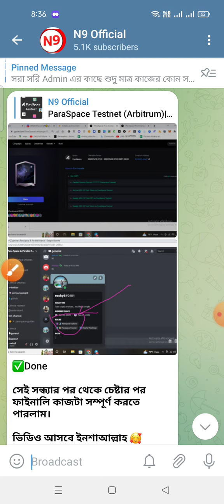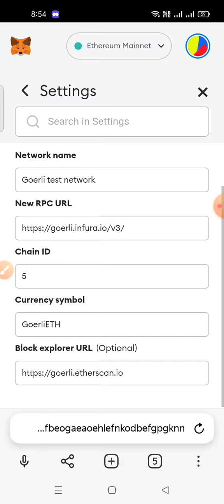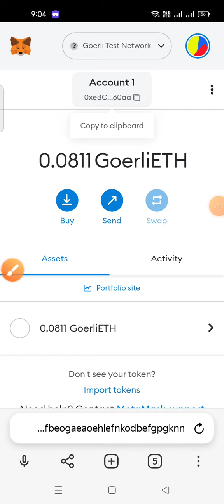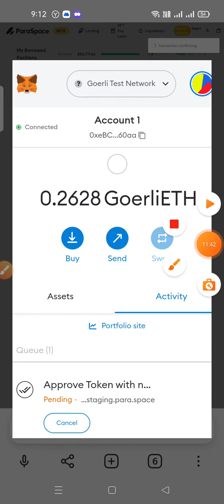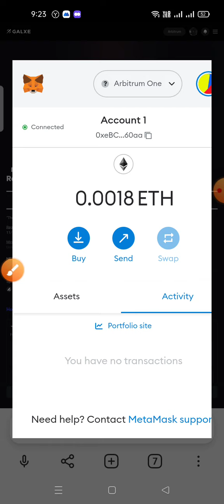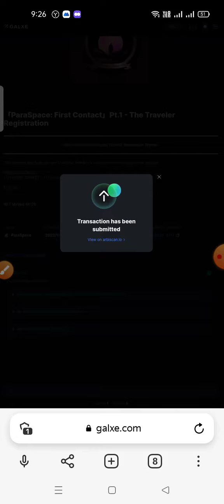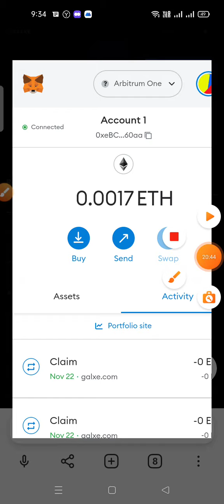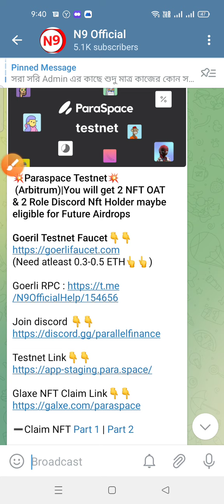💥Paraspace Testnet Airdrop💥 (Arbitrum)|You will get 2 NFT OAT & 2 Role Discord Nft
💥Paraspace Testnet💥
 (Arbitrum)|You will get 2 NFT OAT & 2 Role Discord Nft Holder maybe eligible for Future Airdrops

✅Explorer Role-How to Get 2nd Explorer Role/NFT👇
Go to Testnet Website & Supply the Any given NFT and ERC20 Tokens (Must supply & Borrow more than 2 NFT & tokens)

Claimed 2 NFTs👍